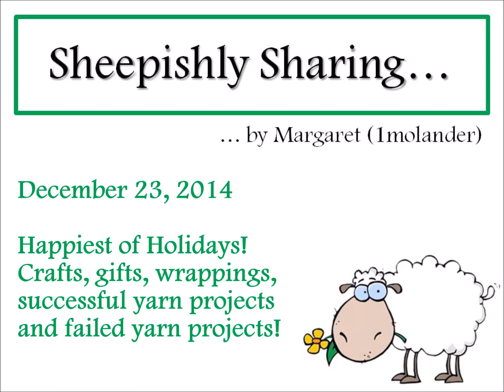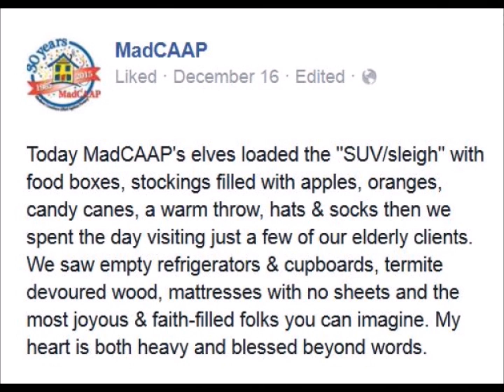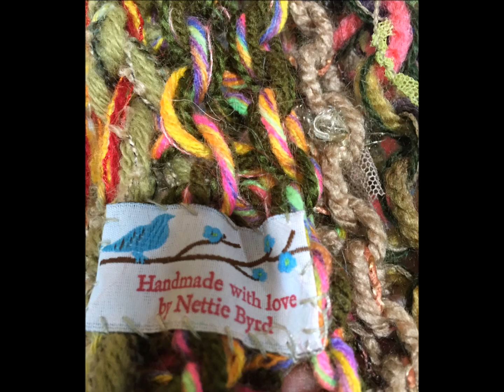Sheepishly Sharing 2014 12 17 #100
I'm Sheepishly Sharing Recent Christmas Crafting! Crafts, gifts, wrappings, successful yarn projects and failed yarn projects!